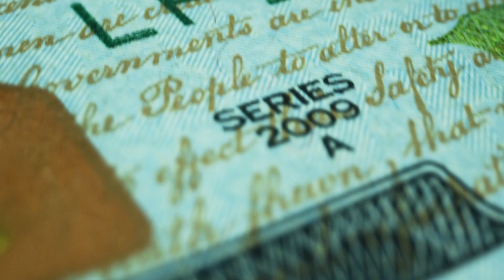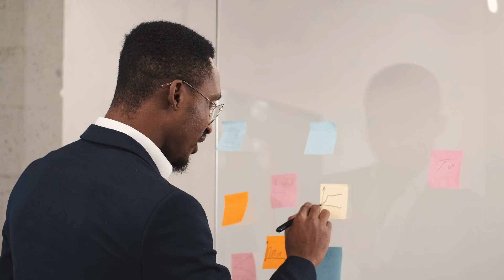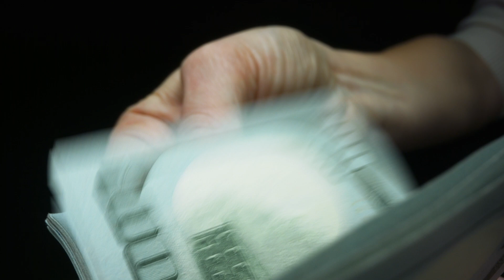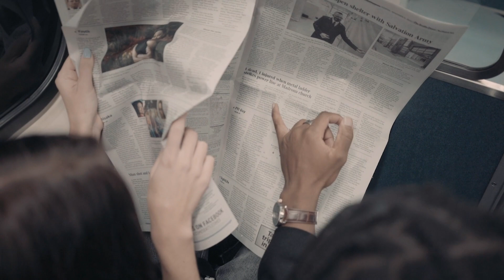The Debt Ceiling: An Economist's Analysis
Economics Professor Cameron Harwick explains government debt, the debt ceiling, and what it means when we hit it.